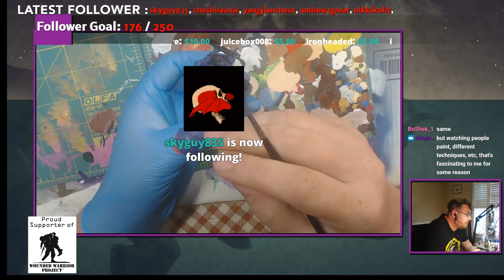Chinkusa 25-Hour WWP Charity Stream (Part 23)